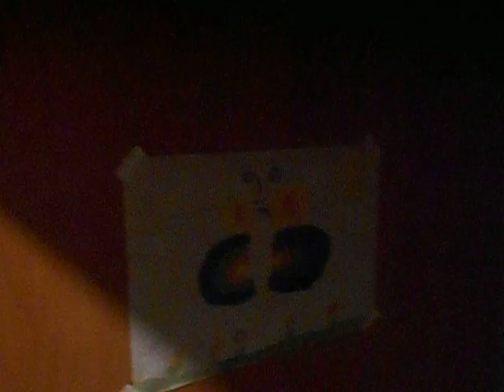Чем любят занниматся вечером девочки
если вы хотите нам прислать посылку или письмо то в описании канала есть наш адрес